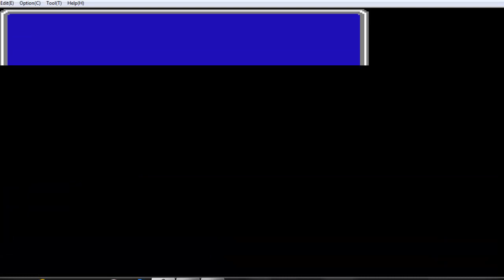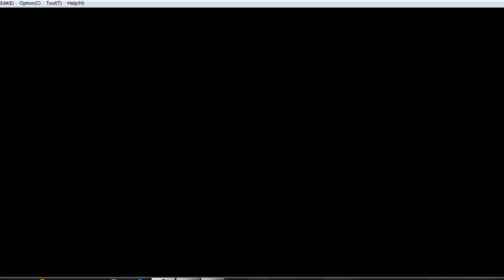Final Fantasy 3:Up the Tower of Owen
Kadachi and friends go on they head to the Guragn Cave and one of them tell a bit of Desh`s past after the Gurgan hands them the Toad spell so they can enter the tower. Inside the tower is pretty straight forward there are a few good items inisde such as the Salamander Sword for Bolt other stuff is pretty pointless but I grab them anyway. At the top they battle Medusa after she is beaten Desh remembers his past and why he must protect the tower he jumps into the fire but before that he tells Kadachi to go to the Dwarf village Desh warps Kadachi and everyone out of the tower so next the Dwarf village! I wonder what could be waiting there?